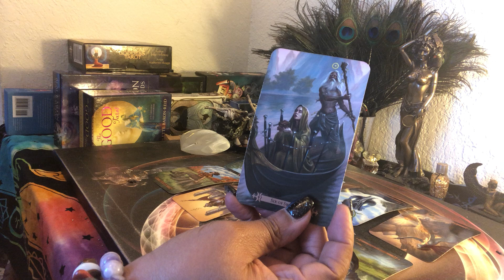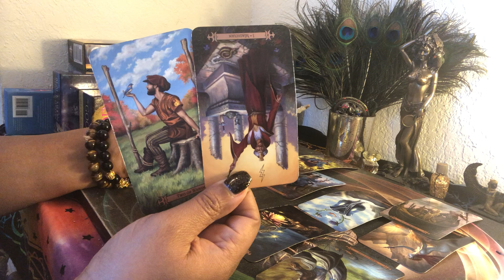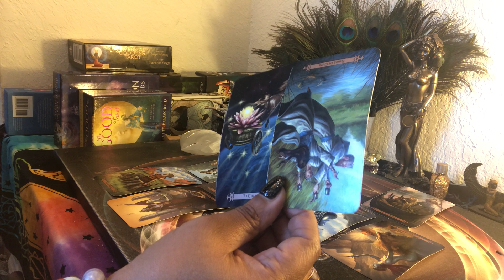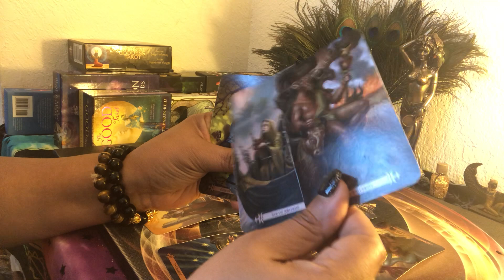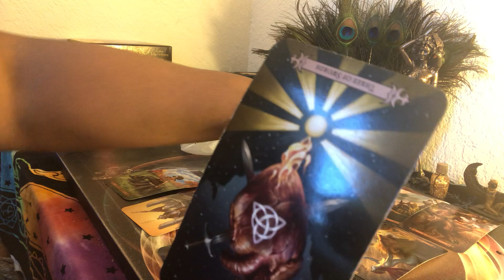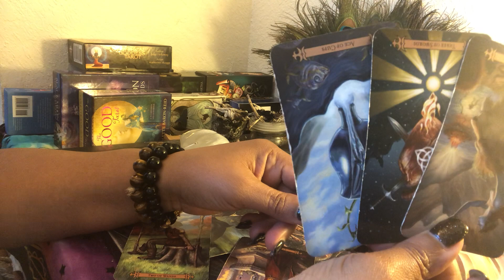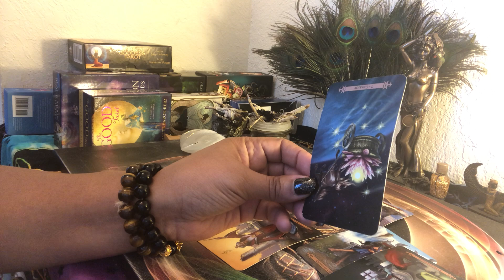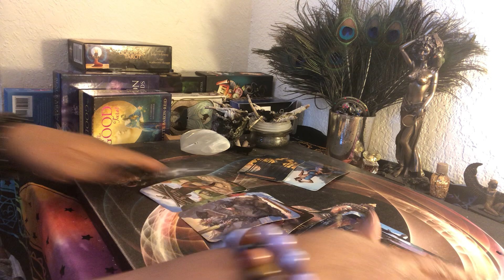Aries ♈️ SOCIAL DISTANCING IS YOUR HEALER..YOU KNOW YOUR WORTH